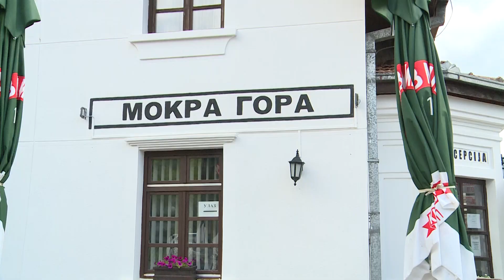Mokra Gora, Sargan,, voznja Sarganskom osmicom